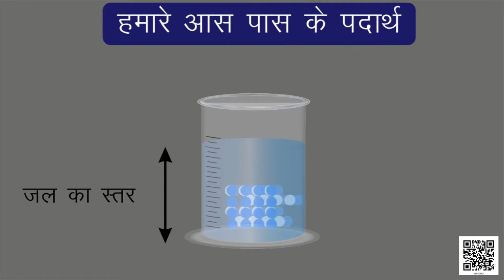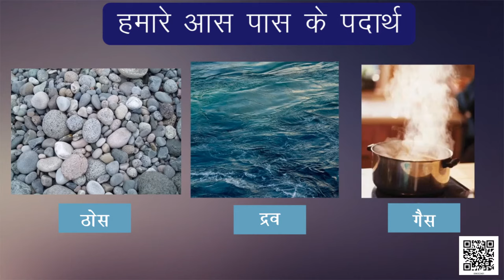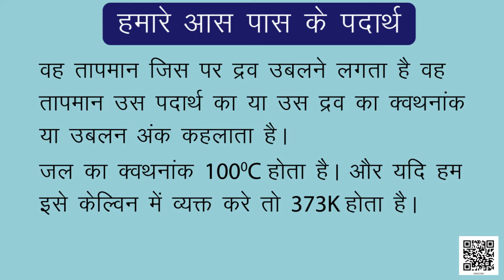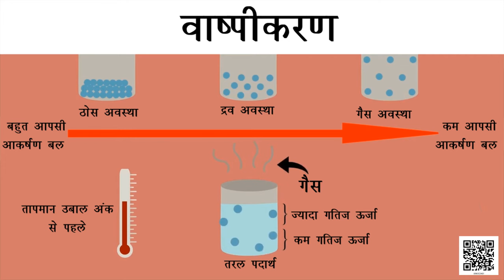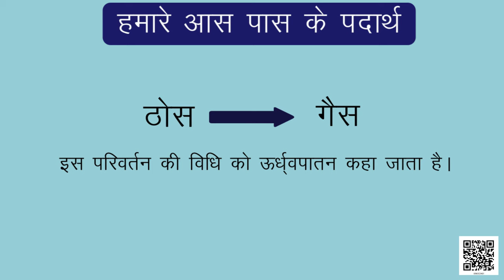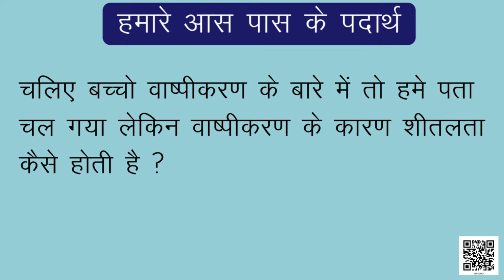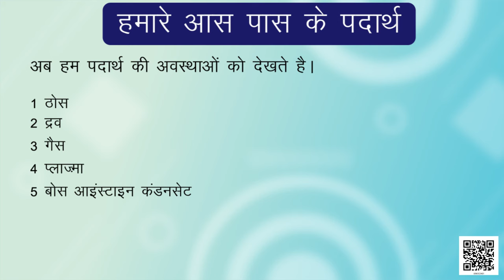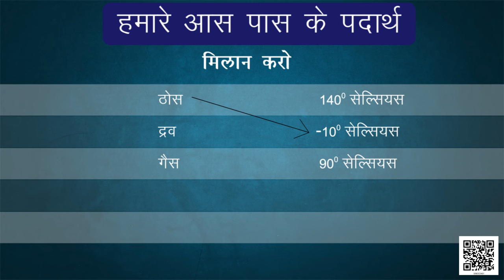कक्षा 9 विज्ञान अध्याय - 1 "हमारे आसपास के प्रदार्थ" ncert | class 9 science chapter 1 hindi